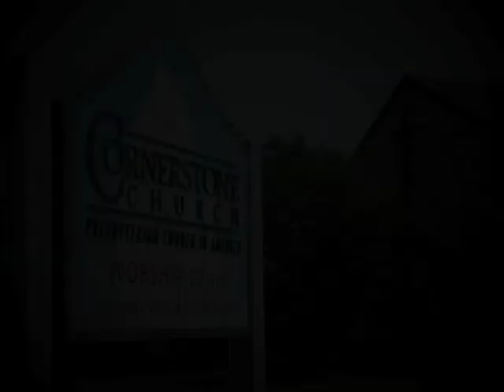The Good Samaritan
The Good Samaritan Luke 10:25-37 Narrated by: Barb DeYoung Videographer : Dean Konley Cornerstone Church Delafield, Wi.